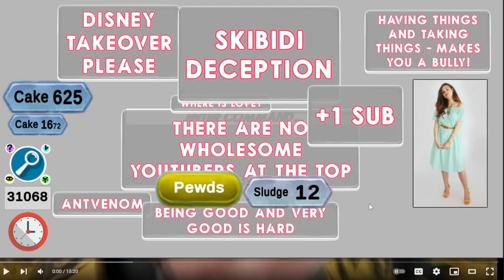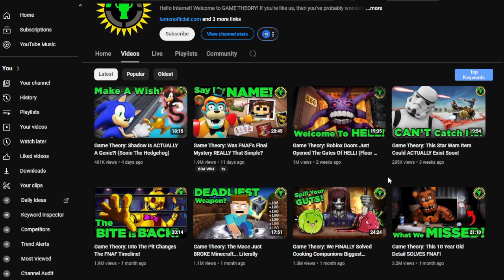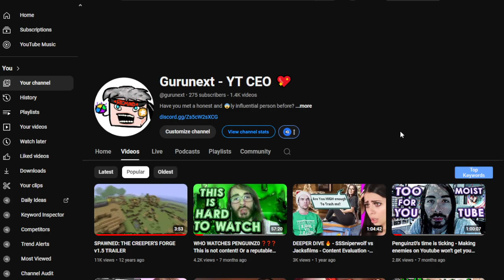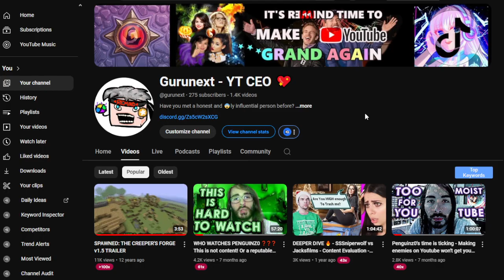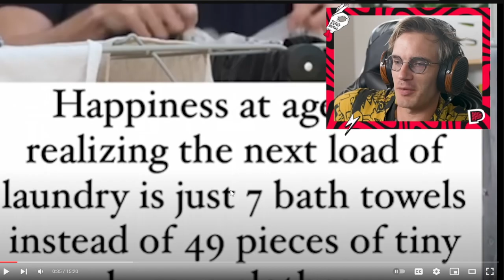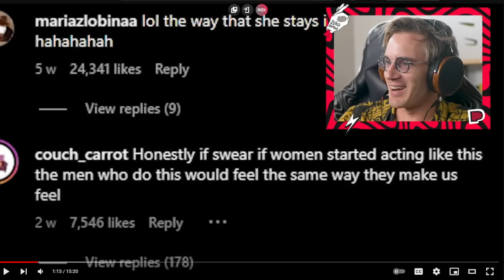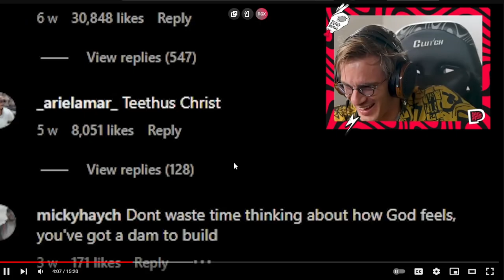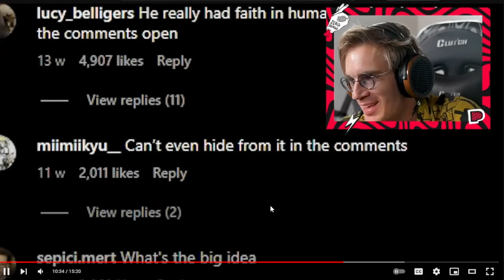...Pewdiepie is a Degenerate 😣 (React channel begging for Subs and Moneys) 🔸 Skibidi Drama #9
At some point doing the same thing is not cool - just insane
And I am disappointed - I am glad he is still there and Marzia forces him to be a dad... So he could at-least react to something growing
DISNEY TAKEOVER AND GIVE POSITIVITY PLEASE - I AM DESPERATE!!!